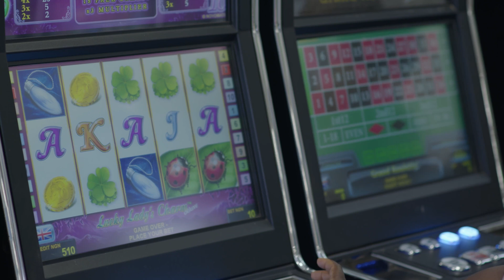Brain Behind Fames, GUEST: OLUWALE SAMSON ADEBAYO Ep 2